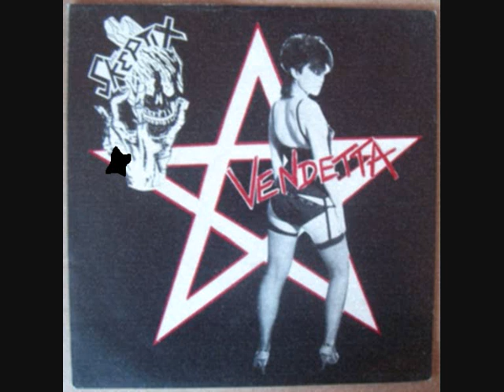The Skeptix...Vendetta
A FUCKING PURE PUNK SMACK IN THE TEETH,taken from the split ep with "the insane" on the (white rose label) 1984.